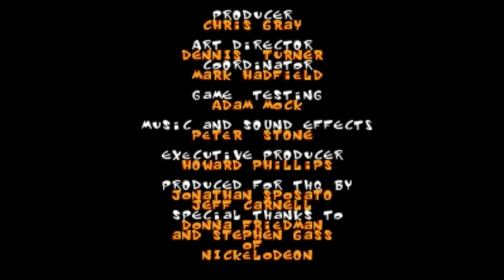The Ren & Stimpy Show: Veediots! (SNES) Playthrough - NintendoComplete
A complete playthrough of THQ's 1993 Super NES licensed platformer, The Ren & Stimpy Show: Veediots!